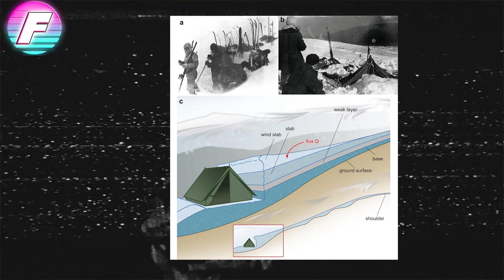The Cursed Podcast - Episode 27 - The Dyatlov Pass Incident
Ft. GraveDigger, Talis Doll 64, & Jonnyboy